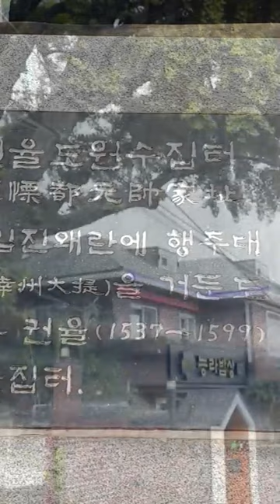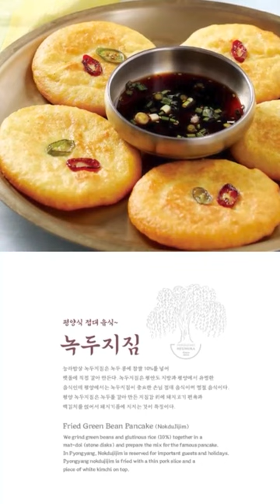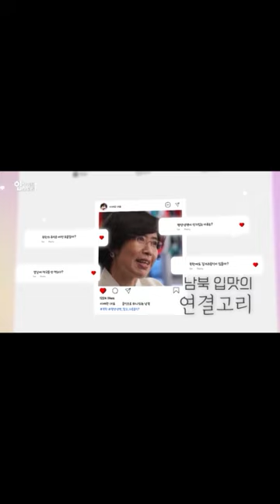능라밥상 소개영상입니다. 애청해주시면 감사하겠습니다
자율구독료계좌 : 국민은행; 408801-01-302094 사단법인 자유통일문화원

메밀화장품 구매: 네이버에서 닥터능라를 치시고 구매하시면 됩니다.
통일약과 입금계좌: 국민은행 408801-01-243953